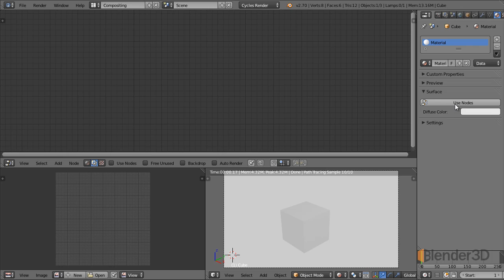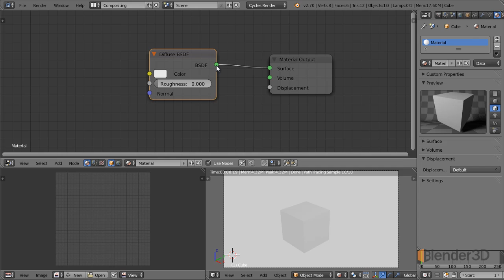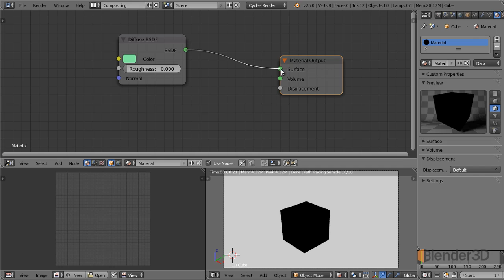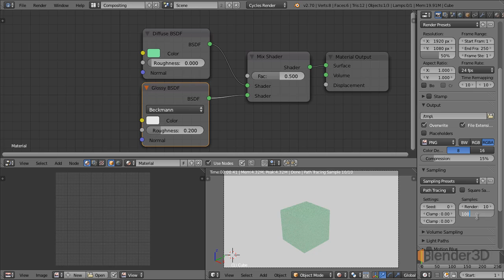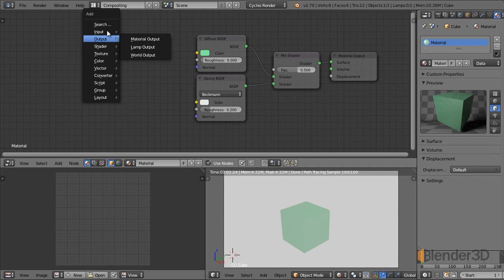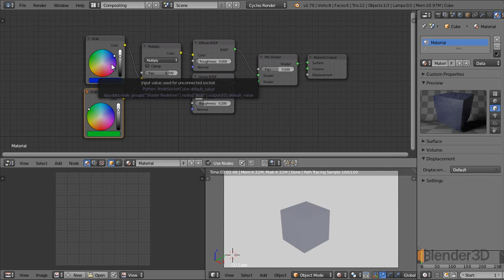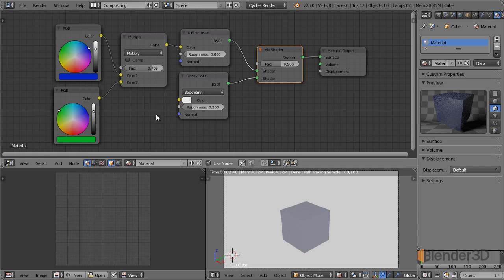3.2 Работа с нодами